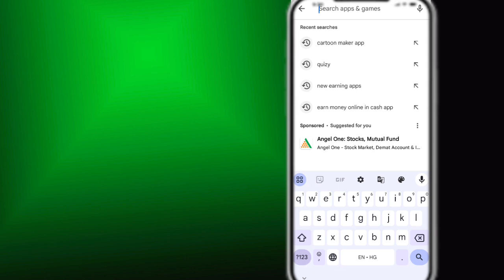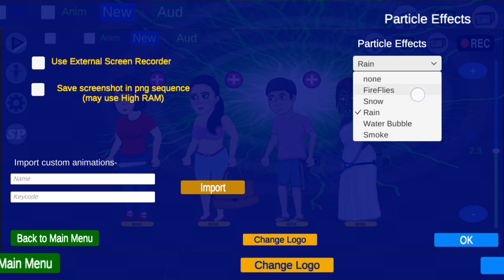Cartoon Video Kaise Banaye || How to create cartoon animation video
हैलो दोस्तों मेरा नाम रोहित हैं

ताकि आगे आने वाली वीडियो का सबसे पहले लाभ उठा पाए

My Videos❣️ :-

how to create cartoon animation video in mobile in tamil
how to create cartoon animation video in mobile in telugu
how to create cartoon animation video malayalam
how to create cartoon animation video instagram
how to make animated video in mobile
funny animal cartoon video kaise banaye
animal crossing video kaise banaye
3d animal video kaise banaye
2d animal cartoon video kaise banaye
baby cartoon video kaise banaye